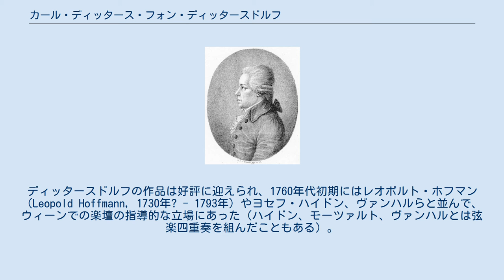カール・ディッタース・フォン・ディッタースドルフ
カール・ディッタース・フォン・ディッタースドルフ男爵（Carl(Karl) Ditters Baron von Dittersdorf, 1739年11月2日 - 1799年10月24日）は、ハイドンやモーツァルトと同時代のウィーンに生れ、ボヘミア・ノイホーフ（チェコ）で没した作曲家でヴァイオリン演奏家。
 もとカール・ディッタース（Carl Ditters）と称したが、のちに貴族となり、「ディッタースドルフ男爵」を称した。
 カール・ディタースの父は神聖ローマ皇帝カール6世の下で宮廷劇場の衣装デザイナー（刺繍職人）としての地位を得ていた。
息子カールの音楽への興味に対して身近な音楽家たちを教師に頼み、息子は期待通りの成長をした。
更に、早くからザクセン＝ヒルトブルクハウゼン公子ヨーゼフ（en, 1702年 - 1787年、神聖ローマ帝国の元帥で数々の戦果を挙げ、皇帝に優遇されていた）に見出され、特別の教育を受けた。
 コントラバス協奏曲を残していることから、時にコントラバス奏者と誤解されることもあるが、実際はブルク劇場で定期演奏会が開催されていたほどのヴァイオリン演奏の巨匠であった。
当然ヴァイオリン協奏曲も多数作曲している。
ディッタースドルフの作品は好評に迎えられ、1760年代初期にはレオポルト・ホフマン（Leopold Hoffmann, 1730年? - 1793年）やヨセフ・ハイドン、ヴァンハルらと並んで、ウィーンでの楽壇の指導的な立場にあった（ハイドン、モーツァルト、ヴァンハルとは弦楽四重奏を組んだこともある）。
特にオペラ、オペレッタ、ジングシュピールについては、ウィーンばかりでなく広く大衆に普及した。
晩年はほとんど見捨てられたようになり、出版社からは出版を断られ、自分の時代が去ったことを自覚していた。
最晩年の1799年に自叙伝を書いた。
 など多数。